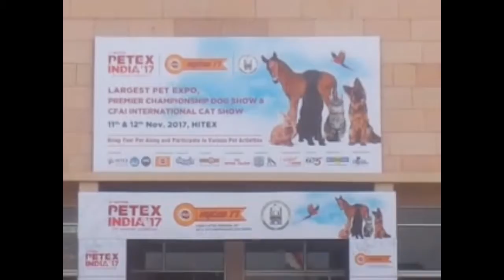PET SHOW AT HITEX, HYDERABAD